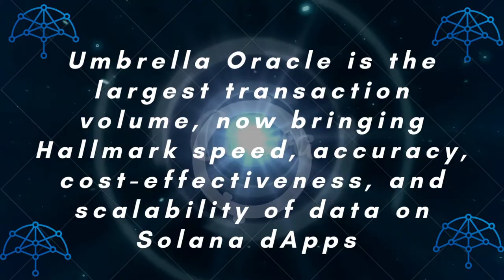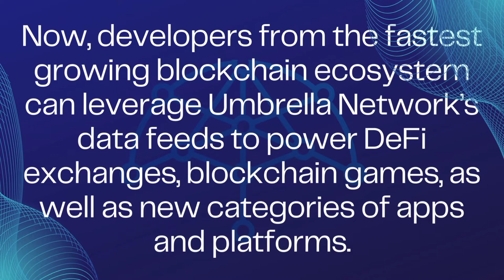Umbrella Network is now live in Solana